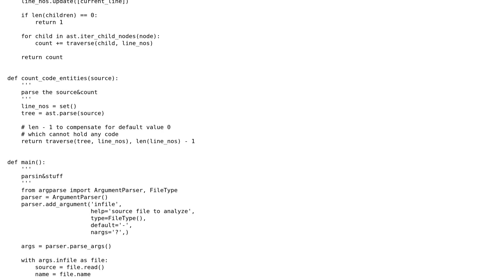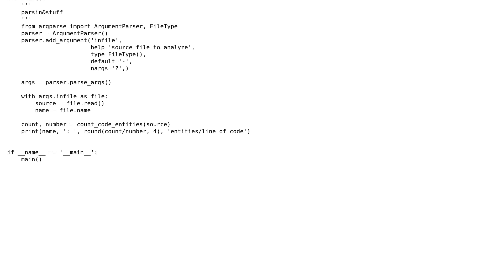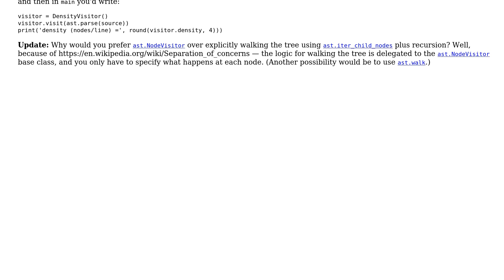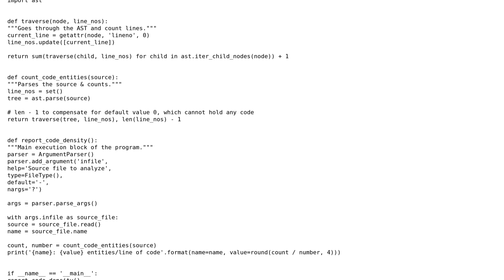Code Review: Counting density of Python code (2 Solutions!!)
Code Review: Counting density of Python code

With thanks & praise to God, and with thanks to the many people who have made this project possible! | Content (except music & images) licensed under CC BY-SA | Music | Images & others | With thanks to user Gareth Rees user enedil user alecxe and the Stack Exchange Network Trademarks are property of their respective owners. You are responsible for your own actions.